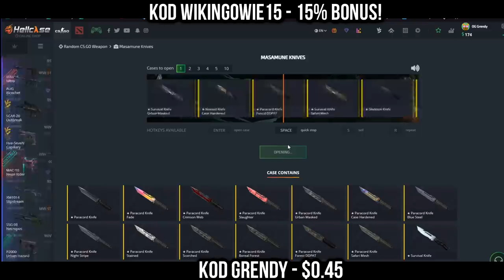IZAK CZYTA WIADOMOŚCI OD HEJTERA Z CZATU! PAGO ALE TO CHODZI - NAJLEPSZE SHOTY Z OSTATNICH 24H!